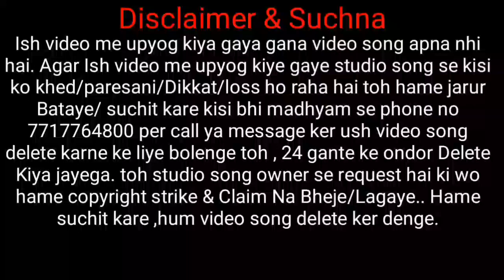SANGE BARIYAT | New santali studio version video song 2022 |information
Johar
ge gate ko nowa famous st vs official  re inj Supai Soren , arho nawa nawa SANTALI studio version traditional & semi traditional, Romantic modern santali sereng agu katinj hej akana asayanj nowa joto sereng pe enjoy tabona.

hamare yaha is video me upyog kiye gaye video song apna nhi hai, is sabhi gane video se kisi ko khed hai toh hame suchit kare is no pe 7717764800, ya video ke comment box me comment karke hame suchit kare 24 ghante ke ander  ush video ko delete kiya jayega. isiliye channel me ya video me koi copy right strike na Kare ya copy tight claim na bheje. copyright strike lagane se pehle hame jarur bataye kisi bhi madhyam se.

 ~~~ORIGINAL FULL SONG LINK CLICK

# SupaiSoren

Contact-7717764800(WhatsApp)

Topic search:-
Sohray
Bapla
Sohray song
Bapla song
@famous st vs official